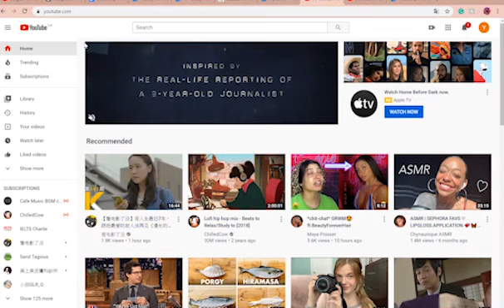QUARANTINE? DREAM JOB? RUNNING OUT OF TOILET PAPER? GET TO KNOW ME !!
Hello guys! This is Bella!! Let me show you all about me in this one-minute video. I also talked about my commtech ideas and hobbies.